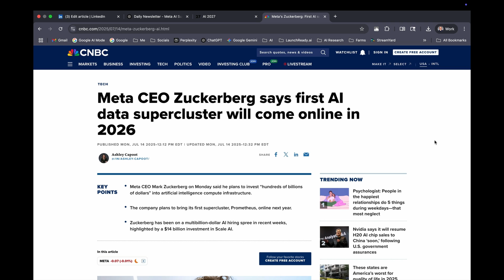Are Tech Giants Hiding Something Big?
Meta just took a mythic leap in the AI power race.
Mark Zuckerberg announced the launch of Meta Superintelligence Labs — and with it, massive new AI superclusters named Prometheus and Hyperion.

This isn’t just about faster chatbots. This is about compute dominance, global power shifts, and who gets to build the future of superintelligence.

In this video, we break down:

What a supercluster actually is

Why Meta is naming them after Greek gods

How this affects your business, your tools, and your strategy

Whether you're a founder, marketer, or team leader — you need to understand what’s happening behind the scenes. Because the next era of business will be shaped by who controls the compute.